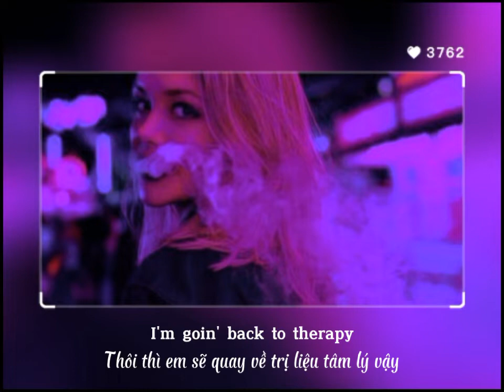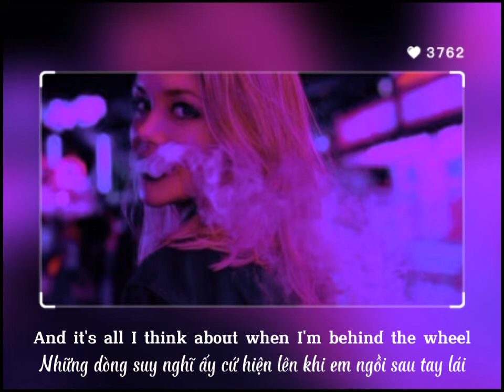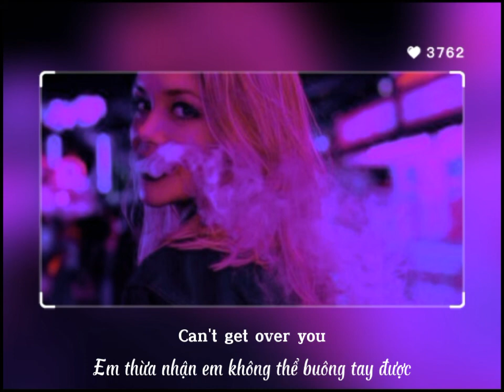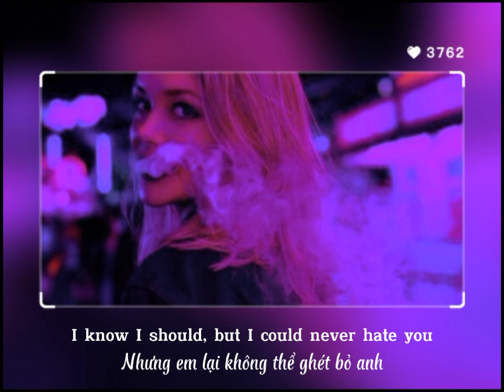[ Vietsub • Lyrics ] Male Fantasy - Billie Eilish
Lyrics:     Male Fantasy     |     Billie Eilish

[Verse 1]
Home alone, tryin' not to eat
Distract myself with pornography
I hate the way she looks at me
I can't stand the dialogue, she would never be
That satisfied, it's a male fantasy
I'm goin' back to therapy

[Chorus]
'Cause I loved you then and I love you now
Guess it's hard to know when nobody else comes around
If I'm getting over you
Or just pretending to
Be alright, convince myself I hate you

[Verse 2]
I got a call from a girl I used to know
We were inseparablе years ago
Thought we'd get along, but it wasn't so
And it's all I think about whеn I'm behind the wheel
I worry this is how I'm always gonna feel
But nothing lasts, I know the deal

[Chorus]
But I loved you then and I love you now

[Outro]
I know I should, but I could never hate you